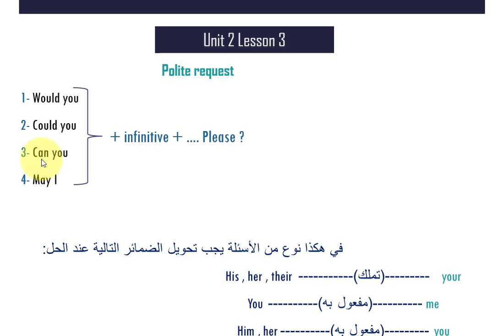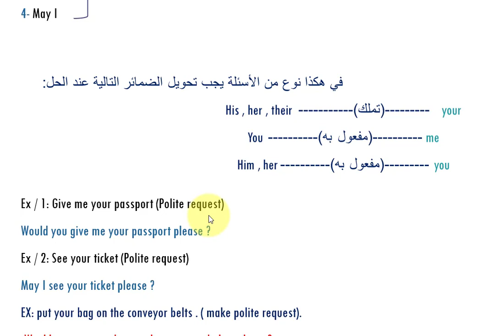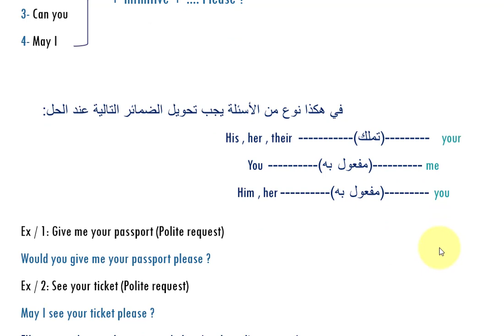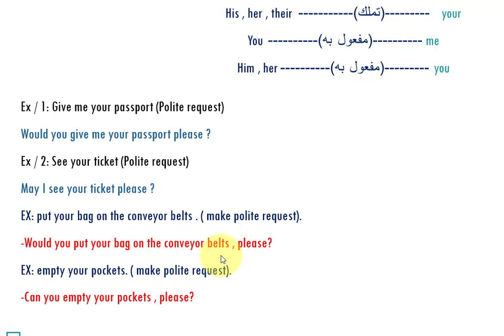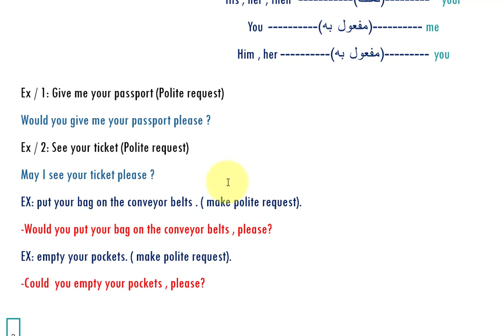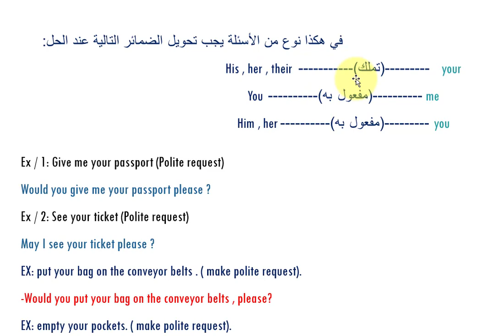الدرس الثاني عشر _ انكليزي سادس اعدادي